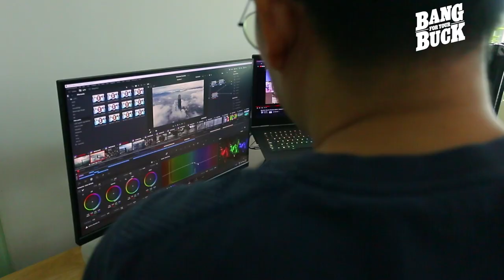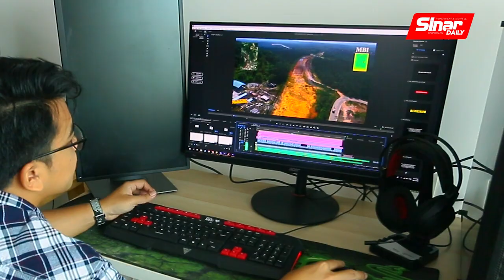BANG FOR YOUR BUCK: Dronecult Technologies [Episode 21]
Piloting a drone seems easy, but is it really?

Be it on the creative side or handling the technical work, maneuvering the drone is not as simple as it can be done.

Bang For Your Buck features Drone Cult, a drone business founded by three friends, who has dived in the aerial photography industry for almost eight years.

Find out more of the challenges faced by the trio and what's more to come for Drone Cult in this new episode.